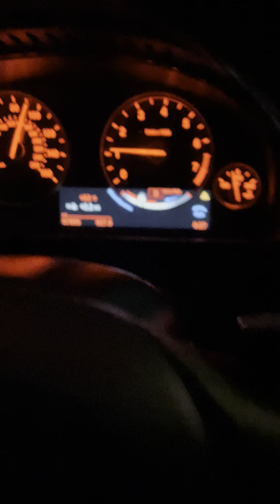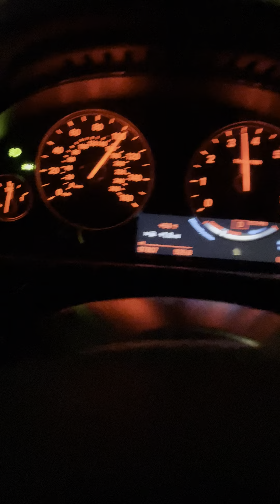100+MPH SEMI TRUCK